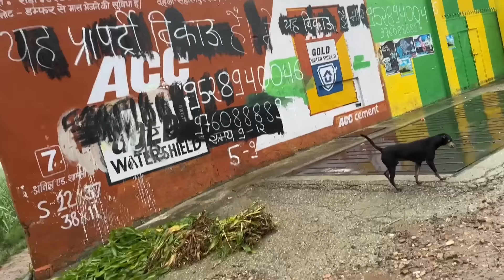Papa Ke Sath Prank Ho Gaya😱